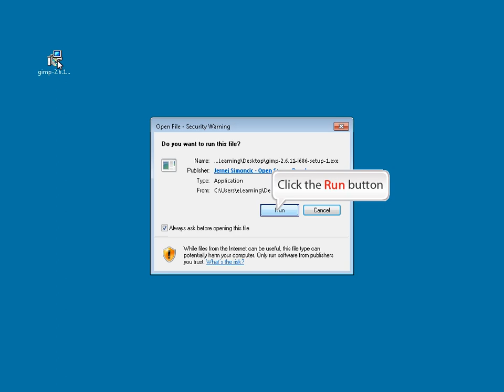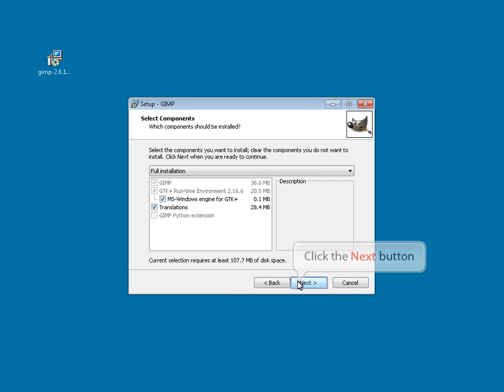Gimp 2 installation guide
Video guide is showing whole installation process of Gimp 2.6. on a Windows 7 PC.